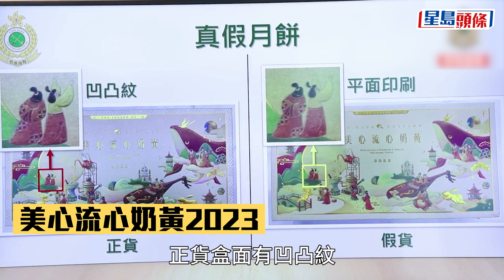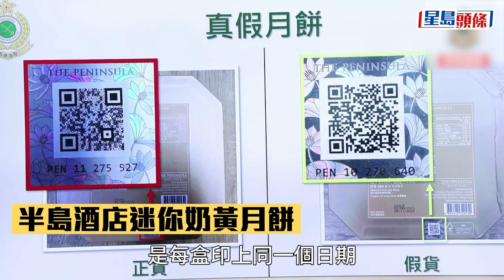海關檢49盒冒牌假冒半島及美心月餅 教睇日子辨真偽｜星島頭條新聞｜冒牌｜假月餅｜半島｜美心月餅｜網購｜奶黃月餅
中秋將至，海關展開特別執法行動，打擊冒牌月餅侵權活動，搗破兩個售賣冒牌月餅的網上平台，迄今檢獲49盒冒牌月餅，涉及兩個品牌，分別為「半島酒店迷你奶黃月餅」及「美心流心奶黃2023」，估計市值16000元，行動中拘捕1男2女。海關提醒市民購買月餅留意最佳食用指定日期及雷射標籤貼紙的編號，每一盒都有獨有編號，不會重複。另外，部分正貨盒面特定位置可摸到凹凸紋，冒牌貨則只有平面印刷。